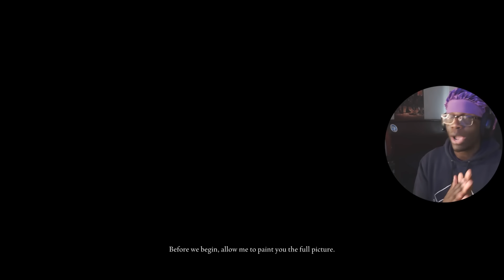RADAHN RUINED ME | FIRST TIME PLAYING ELDEN RING PART 8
Can't believe this Elden Ring ep took over a week to get out 😭yall i SWEAR im going to start doing better!

00:00 Intro
01:44 Exploring
06:30 Caria Manor
19:03 Quest Lines
30:00 Caelid
37:00 Redmane Castle
40:21 Misbegotten warrior / Crucible Knight
55:35 Radahn Festival